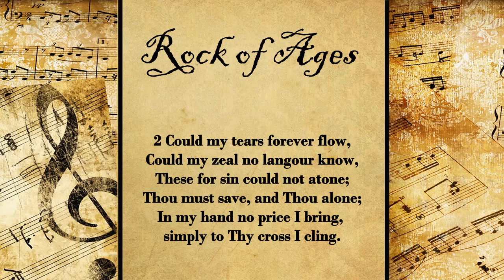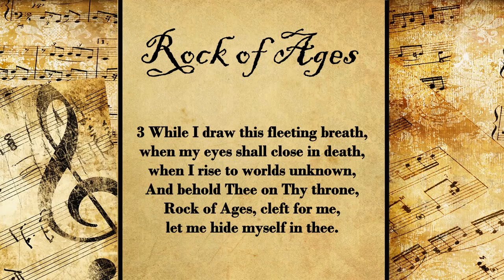Rock of Ages | Hymn